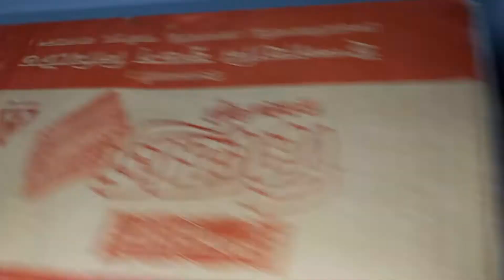How to Make A Mini Egg Incubator at Home Using Only Biscut Box And Bulb | Hatched Result